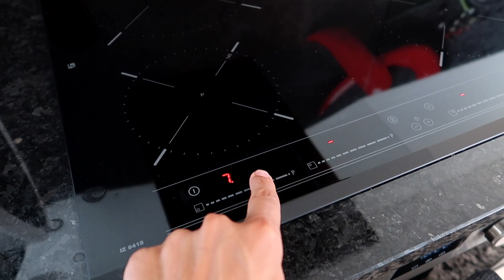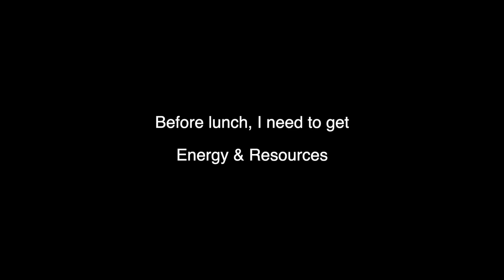HOW TO EAT WITH NO MONEY - CHALLENGE DAY 1/3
Have you even thought of eating with no money? For the next 3 days I am
collecting food from the wild and garden.

Greatly appreciated to my friends for providing me tools to make this video happen.